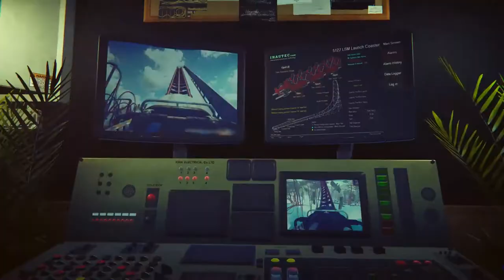[APRIL] PICK OF THE WEEK #2 | NEW INDIEGAME TRAILERS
RaginRamen, welcoming you to a series where I find the newest trailers and showcase them for you.

INTRO 00:00:00

1. Ghostrunner 00:00:20
Developer/Publisher: One More Level, 3D Realms/All In! Games

2. A Monster's Expedition 00:01:31
Developer/ Publisher: Draknek

3. Metamorphosis 00:02:31
Developer/Publisher: Ovidworks/All In! Games

4. Fights in Tight Spaces 00:03:30
Developer/Publisher: Ground Shatter/Mode 7

5. Blue Fire 00:05:20
Developer/Publisher: Robi Studios

6. Iron Vulture 00:06:20
Developer/Publisher: 001Studios

7. The Tarnishing of Juxtia 00:07:43
Developer/Publisher: The Tarnishing of Juxtia

8. Rollercoaster Mechanic 00:09:06
Developer/Publisher: ForestLight Games/PlayWay

9. Maquette 00:10:31
Developer/Publisher: Graceful Decay/Annapurna Interactive

10. YesterMorrow 00:12:11
Developer/Publisher: Bitmap Galaxy/Blowfish Studios

So sit back, relax, and DIG in.

‘The DIG’ [Dojo of IndieGames]
Want the scoop on the newest IndieGames to land on Steam this March?